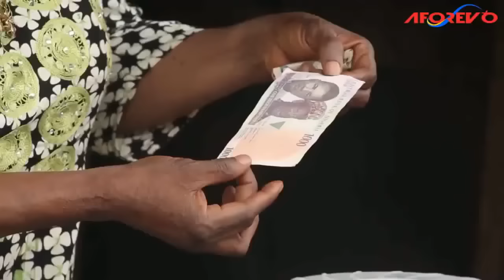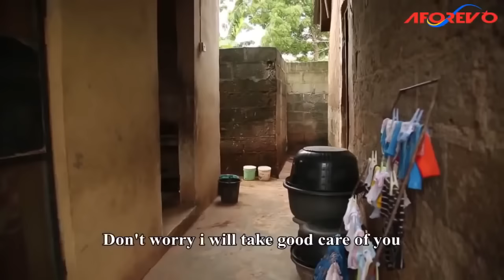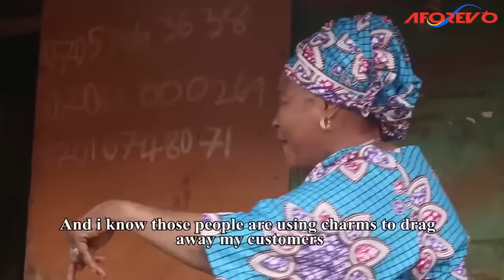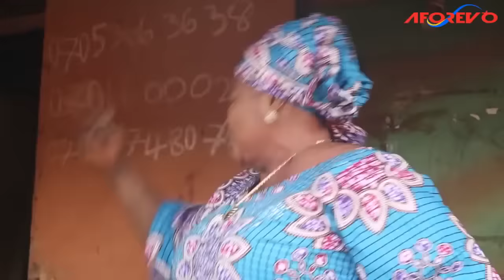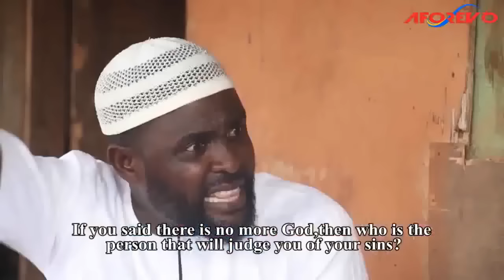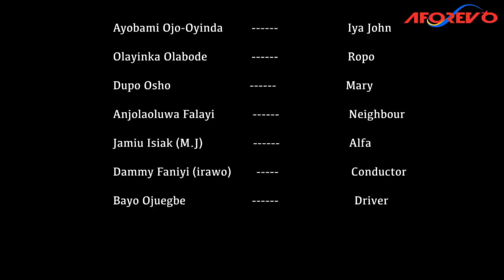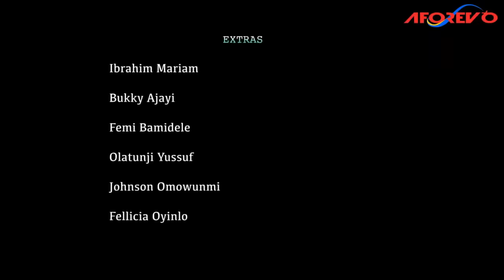KALAMU - A Nigerian Yoruba Movie Starring Femi Adebayo | Fathia Williams | Kemi Afolabi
This is

Cast: Femi Adebayo | Fathia Williams | Kemi Afolabi | Ladi Folarin

Id: kalamu | HCQc513bIgc